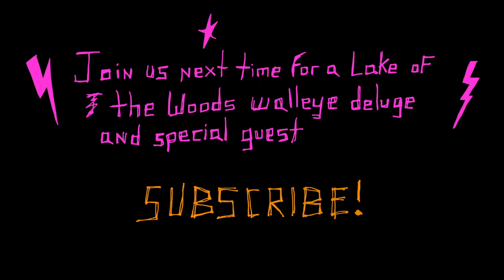Episode #13: Lake Superior Redemption? / Rustic Eggs Benedict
Nate's back on the North Shore and ready for some hot shoulder season angling action! Gawk in awe as the sunrise complements Nate’s complexion! Stare slack-jawed at his total lack of face concavity! The stoves are dropping like flies, will the fish be too?! Leave that in the comments and enjoy the latest installment of SHORELUNCH with Nate P.

Nate's World Famous Eggs Benedict

Ingredients:

Fresh Eggs
Ham / Canadian Bacon (your choice)
English Muffins
Butter
Lemon
Vinegar
Cayenne Pep
Salt and Pep
Chive

Hollandaise Sauce:
Begin with a double boiler. A 3 quart sauce pan 1/3 full will work well. Heat the water to a simmer.
Take another, bigger, heat proof bowl. Glass or metal. Big enough to sit on top of the sauce pan without touching the water. Add 4 egg yolks and 1 tablespoon of vinegar to the bowl and start whisking. Have a friend or loved one start slowly adding butter. Cold butter. 1 little chunk at a time. Watch as the sauce thickens and becomes luscious! If the sauce seizes up like in the video, add a little hot water. To finish, add a squirt of lemon, salt, pepper & cayenne to taste. Remove from the heat and keep warm while we finish this breakfast.

Poached Eggs:
You can use the same pan as the double boiler! Add enough water to fill it up half way and turn up the heat. While the water is heating, crack your eggs one at a time into a small mesh strainer to get rid of the thin watery whites. Fresh eggs will have far less. Then pour each individual egg into its own ramekin. Now you're ready, the water should be simmering. Use a spoon and create a whirlpool in the water then slowly submerge each ramekin 1 at a time and dump in the eggs. Make sure they don't stick to the bottom. The eggs should only take 3-4 minutes. You can tell they're done when the whites have hardened but they are soft and firm. Take out with a slotted spoon and drain on a paper towel.

Toast the muffins, heat up the meat, add egg and smother with the sauce. Finish with the minced chives!